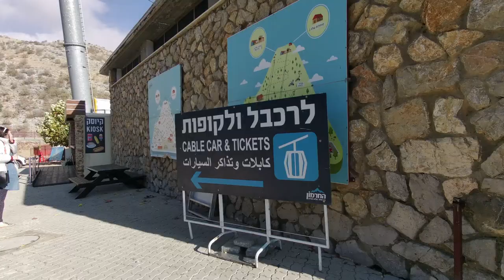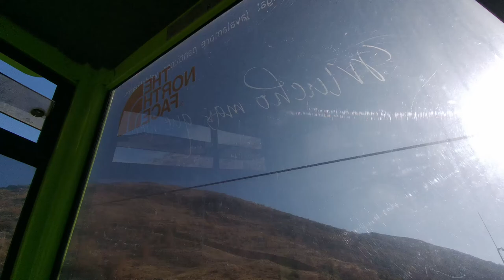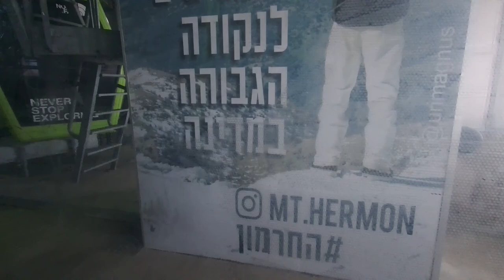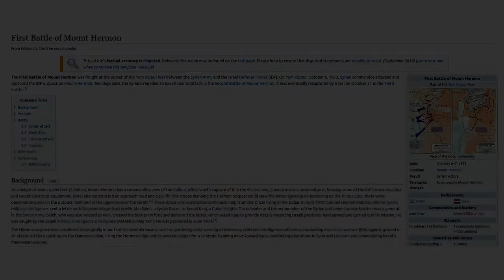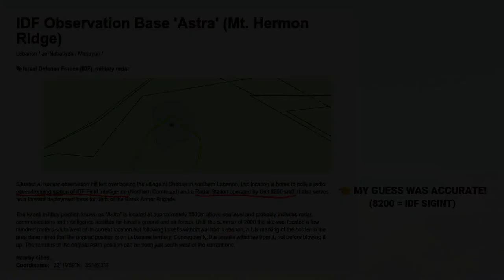Exploring The Israeli Mount Hermon (And Trying Fimi Palm 2 Monopod Setups!)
I'm currently enjoying a mini break in the north of Israel. Today, I checked out the Israeli Hermon, accessing the fast ski lift to get up the mountain. There weren't many other tourists about but my wife and I found some interesting things on the top of the mountain. I also had a bit of time to try out some tripod configurations for the Fimi Palm 2, which I'm using to shoot these videos.

06:52 - Testing out Fimi Palm 2 with different monopod configurations

== Production notes ==*

Camera:
Audio:
Stabilization:
Lighting:
Postproduction:
Other notes: